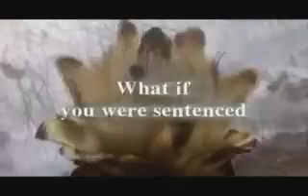Proteus (2003) Movie Trailer GAY MOVIE REVIEW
Auntie Mamie reviewed this film on 03JUN2009 for My Gay DVD Reviews.

TTFN,

Your Auntie Mamie